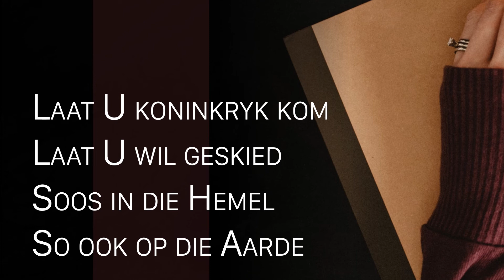Waneer Jy Bid - 15 Junie (Arno van der Merwe)